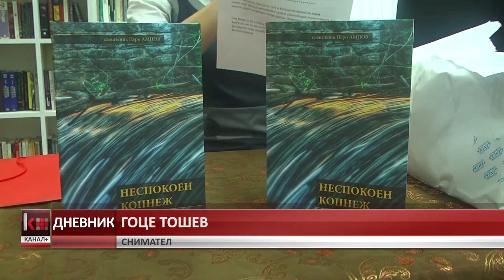ПРОМОВИРАНА СТИХОЗБИРКАТА „НЕСПОКОЕН КОПНЕЖ“ НА СВЕШТЕНИКОТ ПЕРО АМПОВ